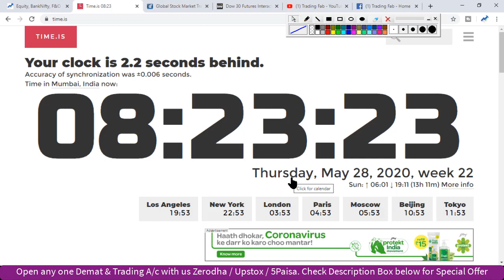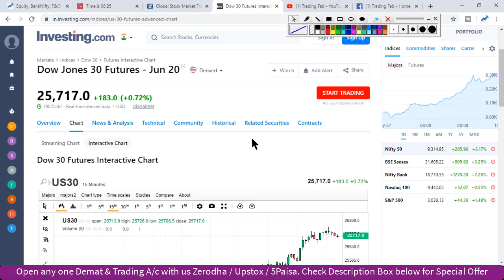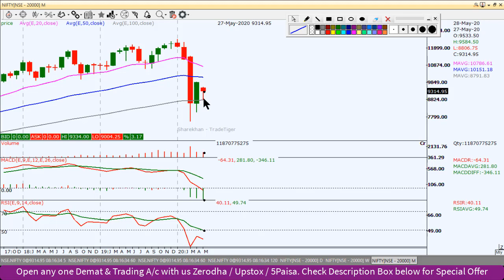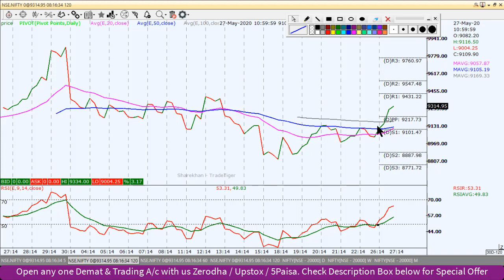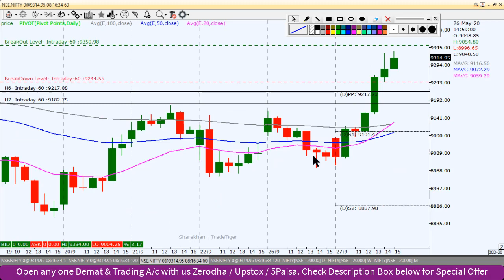Nifty Intraday Trading Strategy 28 05 20 | Last Intraday Profit Potential Rs 32,250 | Monthly Expiry